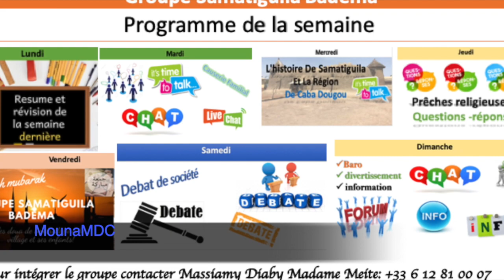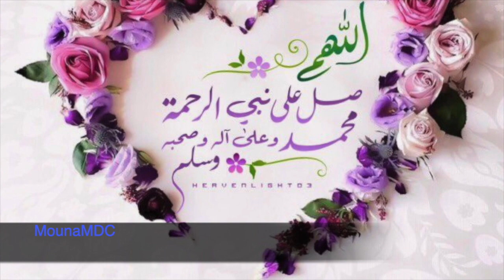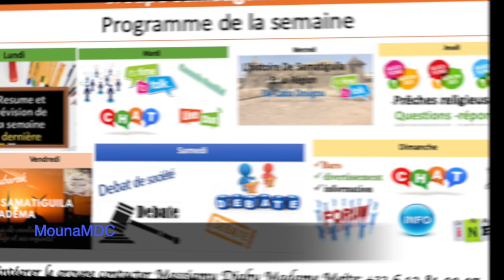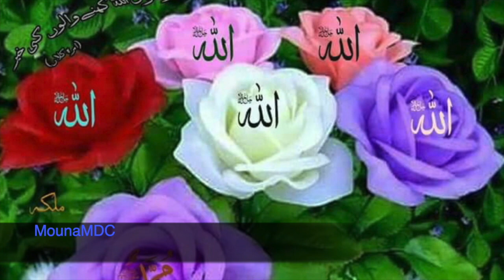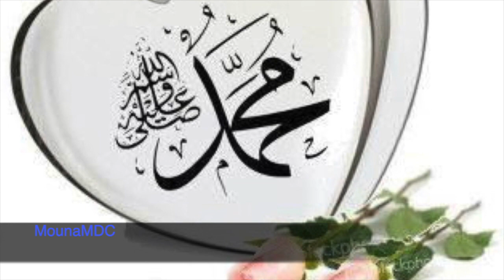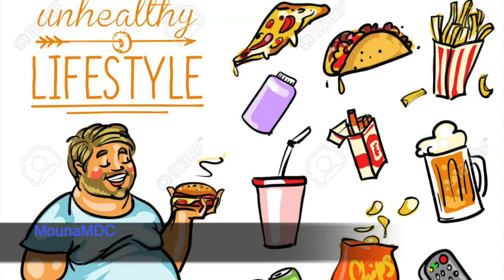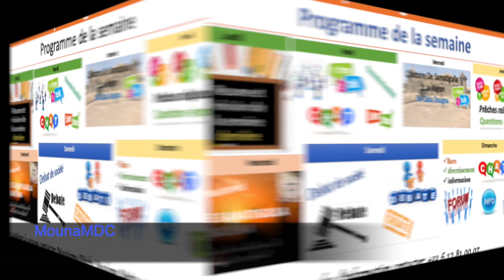Une personne gourmande Souaré Salim Samassi Groupe Samatiguila Badema